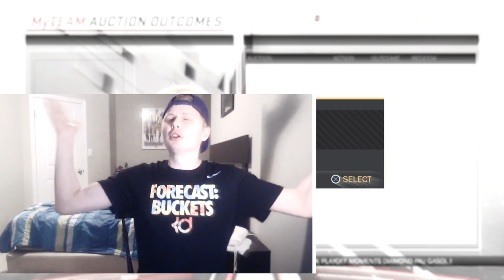NEW DIAMOND PAU GASOL AND DIAMOND KOBE BRYANT GAMEPLAY!!! DYNAMIC DUO IS UNSTOPPABLE!! NBA 2K18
DIAMOND GASOL AND DIAMOND KOBE, THE TWO GOATS REUNITE BABY!!! CAN WE GET THE OVERTIME W AGAINST THIS OFFBALL CHEESE STINKY MACHINE!!!?!?!!

I HAVE TO QUICKSELL EVERY PLAYER ON MY TEAM IF.

WE NEED TO SMASH 100 LIKES IM KOBE BITCH, AT LEAST FOR UHHH SOMETHING MAYBE A PINK DIAMOND KRISTAPS PORZINGIS WAGER (WHEN I GET HIM) AND PD KOBE?!?!?!??!!! YEAH MOFO LIKE THAT SHIT AND IT MIGHT JUST HAPPEN